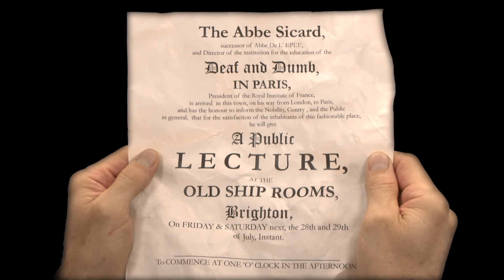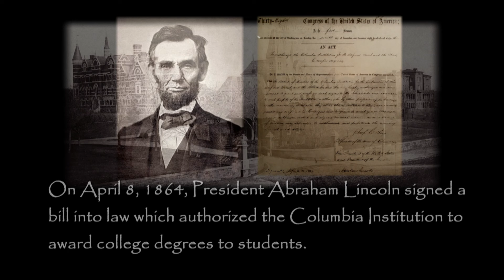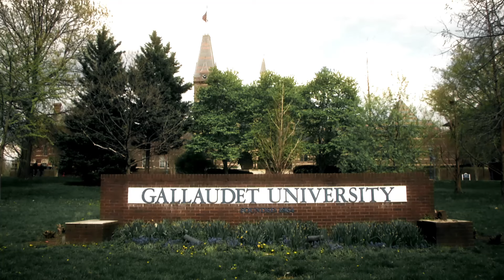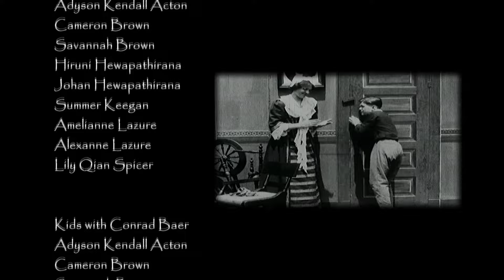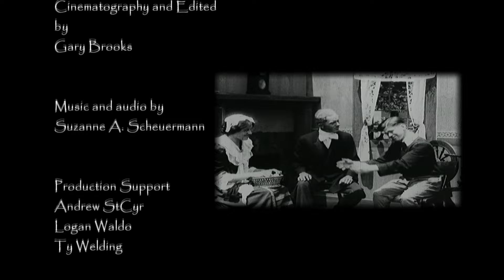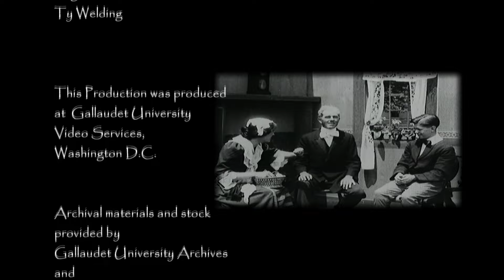America's Founders: Friends of the Deaf - Fall 2016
A visual narrative of how Thomas Hopkins Gallaudet, with the help of Laurent Clerc and Dr. Mason Cogswell, established schools in America to provide an education for deaf children.